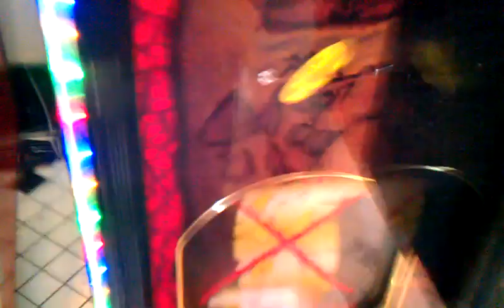PIRATES CHEST CLAW MACHINE@ STEAK N SHAKE MYSTERY BOX WIN GAMERGREEN CODES HIT PIRATES CHEST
TODAY I HEAD OVER TO MY LOCAL STEAK N SHAKE TO FACE THE PIRATES CHEST CLAW MACHINE  FOR MORE GAMERGREEN CODES  THIS CLAW MOVES PRETTY QUICK TO